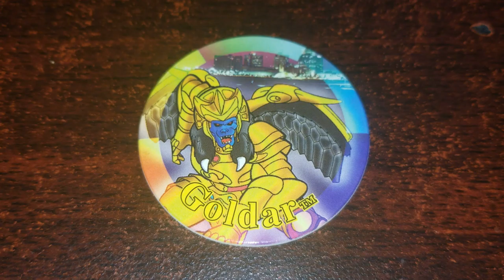Pog of the Day